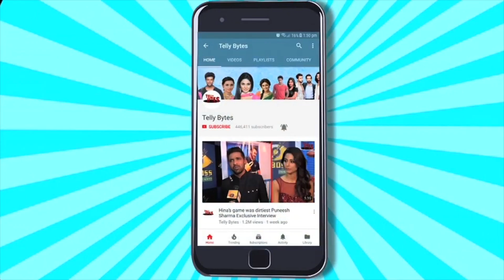Bigg Boss 15 : This Contestant Eliminated Before Finale Lets check out top 5 Contestants